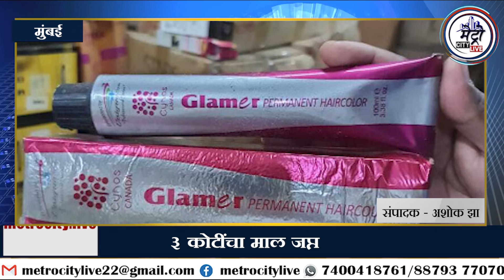एक्सपायर झालेल्या कॉस्मेटिक प्रॉडक्टची करायचे विक्री,आरोपीला अटक